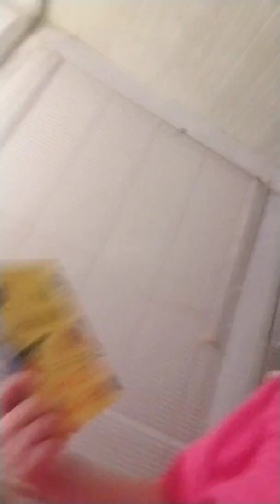My book haul